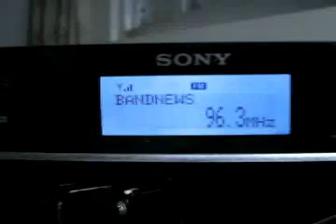BAND NEWS FM - 96.3 MHZ - CURITIBA PR - 400 KM - SW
Sinais recebidos em Itapecerica da Serra SP em 04/01/2012 por volta de 6:00 horário de Brasília com o rádio Sony XDR-F1HD e antena Yagi 10 elementos.